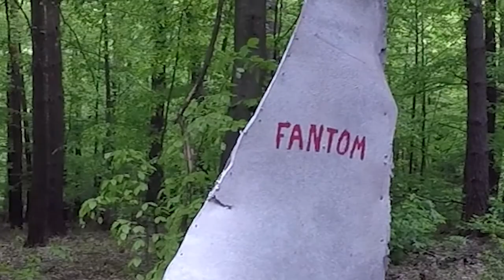Фантом Батон страйкбольна пісня, події серійної страйкбольної гри "Сектор нуль"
Не судіть строго)) я не співак)) а співун)))
      Ми завжди стараємось оживити страйкбольну гру цікавими сценаріями!!! Цього разу я грав роль головного лікаря "доХтор Шпріц" - це той самй Семен Петрович)) який раніше захищав свої курудзи щоб страйкболісти їх не топтали)))
      Тут немає повного охвату подій які відбувалися на цій грі, а саме пекельних боїв між ворогуючими сторонами... але вони були))
       Дякую усім хто приймав участь у цій грі!!! Вживалися в гру по повній!!! Це круто!!! Робимо гру разом!!!
        Слідкуйте за анонсом наступної гри в інстаграм: @sergey_airsoft